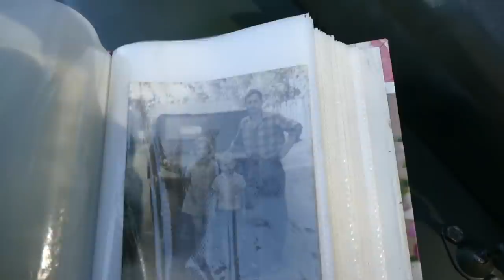Между ними почти 80 лет JEEP Willis семейная реликвия и Wrangler Rubicon едут на OFF ROAD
Всем привет, вы на канале OFF-ROAD UA! Такой оффроад как сегодня бывает очень редко, точнее такую встречу удалось организовать благодаря Вам, ребята узнале о нашем оффроуде и мы все вместе едем на off road на этих легендарных внедорожниках JEEP Willis и Wrangler Rubicon